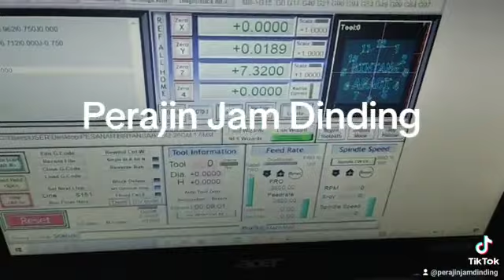PENGRAJIN JAM TANGAN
LICHESS TEAM

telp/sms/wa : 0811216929